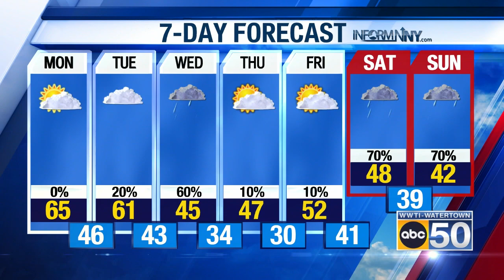North Country Weather for 03/04/24